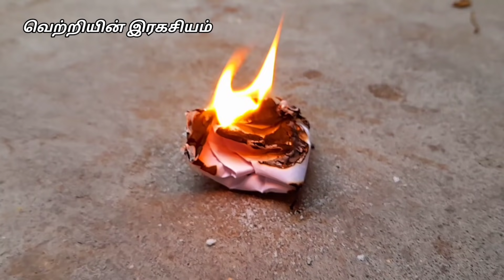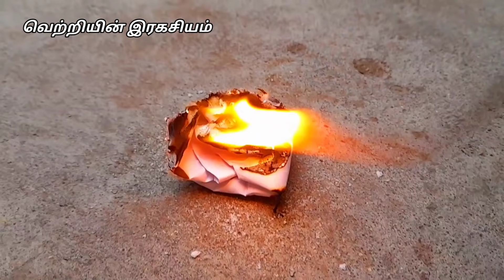ஒரு முறை இதை எரித்தால் எதிரிகள் தொல்லை நீங்கும்,கண் திருஷ்டி,தீய சக்திகள் பொசுங்கி விடும்